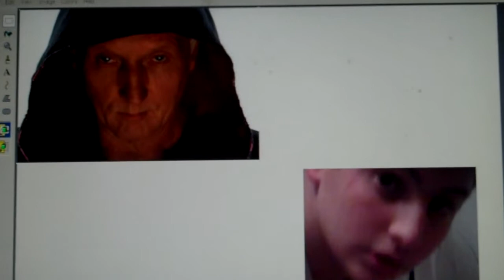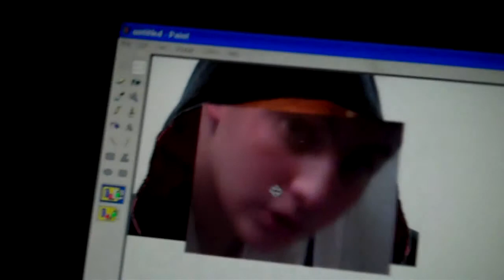JigSaw LookAlike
wow he looks alot like jigsaw,with a dramatic ending,finding out he turns into jigsaw.